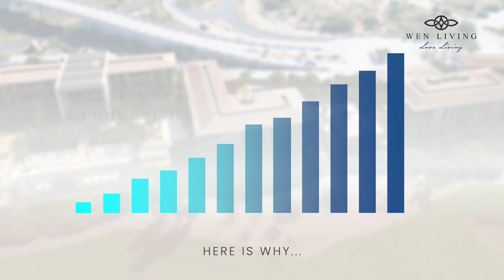What is a Wellness Real Estate and Community?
Do you know why Wellness RealEstate & Community is the next real estate frontier? Because holistically and intentionally designed and operated wellness real estate & community has tangible, wide-ranging benefits for our health and well-being. Watch our video to learn more.